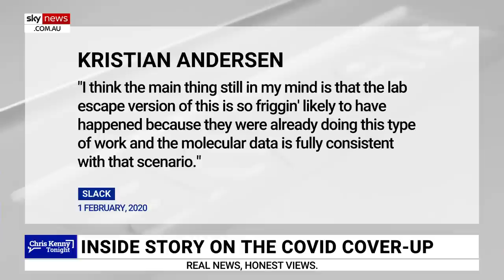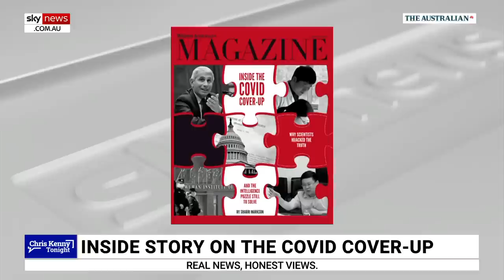Sharri Markson on the inside story of the COVID-19 cover-up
Sky News host Chris Kenny sat down with Sky News host Sharri Markson to discuss the COVID-19 lab leak theory and the level of "incredible deceit" involved with governments and scientists for the cover-up.